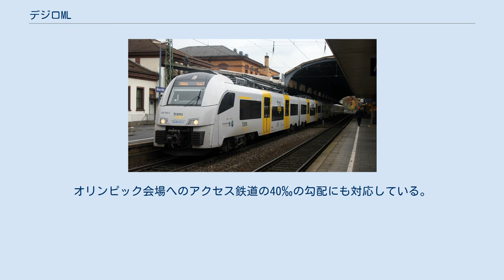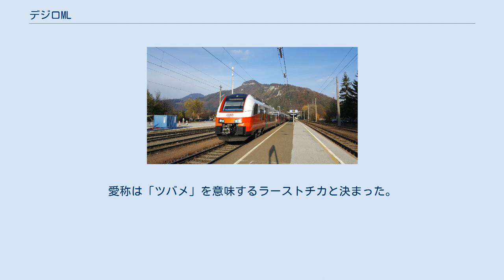デジロML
デジロMLの習熟運転、ボン中央駅にて デジロML(Desiro ML)とは、シーメンスが開発した非連接電車列車のコンセプトモデルである。
 MLとは幹線（英語:mainline)に由来する。現在、3両×17編成がドイツで運行されており、さらに2009年秋以降、ベルギー国鉄のAM08系電車として3両×305編成が製造中にある。 デジロMLはそのモジュール設計により、地域ごとの需要に適合させることができる。編成は2〜4両が可能で、120席から384席の座席を配置することができ、また、床高さは高さ600/800/1000mmのプラットフォームにあわせることができる。各車両には1.3m幅の低床扉が複数あり、扉間の客席も低床である。通勤用としても地域用としても用いることができる。バリアフリー対応のスロープや車両間の通路を含む客室の配置や、その数についての設計は変更でき、列車の長さも49mから282m（重連の場合）までのバリエーションがある。
台車は2次ばねが空気ばねで、最小半径80mまでの曲線通過性能を持つ。
オプションの一等席は8席で、うち2席にはノートパソコン用のコンセントが設置されている。
また、おむつ換え台とハンドドライヤーつきの障害者対応の便所を追加可能である。
保安用の客室監視カメラも設置可能で、客室は空調つきである。
扉は視覚表示と音響による警報とともに、乗客が最後に触れてから10秒で閉じる。
車体は、将来EUから要求されるであろう衝突安全性基準を満たしている。
 気動車バージョンもあり、また、いくつかの軌間にも対応している。
 製造所は、シーメンスの一部門であるシーメンス・モビリティの、クレーフェルト工場である。
試運転はシーメンスが所有するドイツ・ノルトライン＝ヴェストファーレン州のヴィルデンラート試験線で行われた。
ベルギー向けのものはクレーフェルト工場のほか一部がボンバルディアの工場で作られる。
ロシア向けの38編成もクレーフェルトで製作されるが、追加注文の16編成は一部がロシアで現地生産される予定である。
 3両×305編成が2011年から〜2016年にかけて搬入され、ブリュッセルの地域急行鉄道網で使用される。
 3両×17編成がアルファ・トレインズが運営するドイツのライン川西岸鉄道で運行されている。
 2010年4月にウィーンのSバーンなどの増強及び4020系電車の置き換え用に200編成供給の基本的合意がなされた。
電車は3両編成で二等席が217席ある。
 ロシア鉄道は、2014年ソチオリンピックにむけ54編成の広軌用車両を2009年11月に発注した。
オリンピック会場へのアクセス鉄道の40‰の勾配にも対応している。
オリンピックの会期終了後はソチ以外での使用も考慮されており、-40℃までの耐寒性能を持つ。
2M3Tの5両編成で、軌間は1520mm、編成全長は126.64m、1編成あたりの自重は260t、軸重は19t以内、最高速度は160km/h、1時間定格出力: 2,550 kW、電気方式は直流3kVと交流25kVに対応、1編成あたりの座席定員は466人、立席定員は379人、低床部分は無く、床高さはレール面上から1,400 mmの予定である。
愛称は「ツバメ」を意味するラーストチカと決まった。